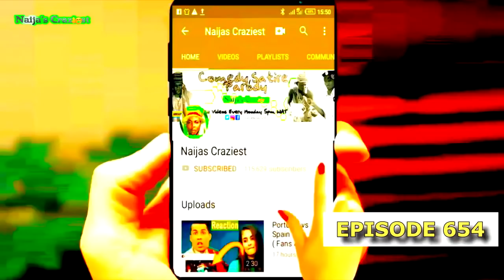Nana Kwaku KÍLL Me Like You KÍLLED Prophet T.B Joshua Prophet Nana Poku Challenges "Fake Priest"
Fake Priest KÍLL Me Like You KÍLLED Prophet T.B Joshua Prophet Nana Poku Challenges Nana Kwaku
Nana Kwaku Bonsam Claim Responsibilty For Death of Prophet TB Joshua

Temitope Balogun Joshua commonly referred to as T. B. Joshua, was a Nigerian charismatic pastor, televangelist and philanthropist. He was the leader and founder of The Synagogue, Church of All Nations, a Christian megachurch that runs the Emmanuel TV television station from Lagos.